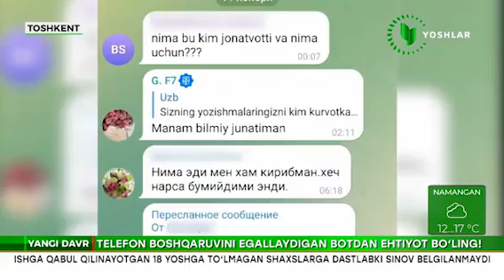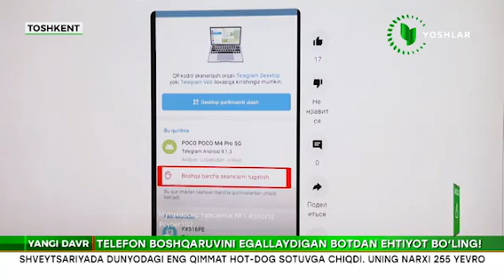Огоҳ бўлинг! Tелефонингиз бошқарувини қўлга оладиган бот пайдо бўлди.